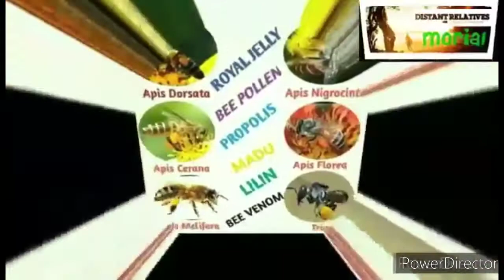harves stingless honey bee from sta rosa maasin southern leyte.lami kaayo para sa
hai I'm Kenn morial tv. guys lami ni siya para sa mga manok na pangsabong.pang vitamins araw araw very healthy nisiya organic walang halong chemical.. sanay magostohan niyo.